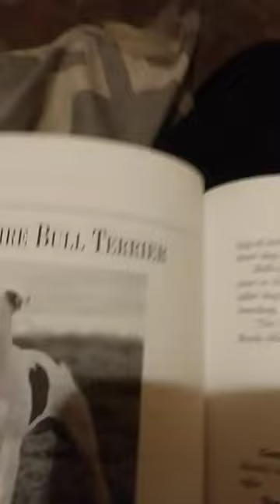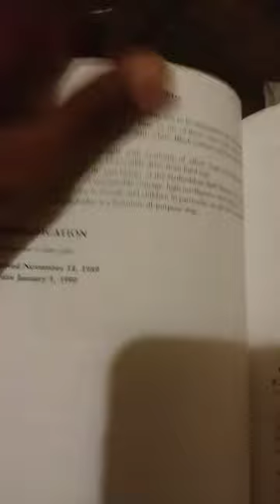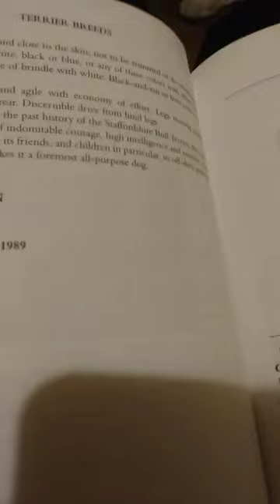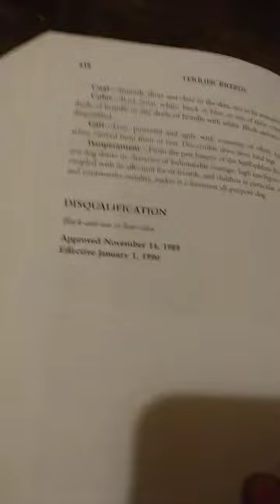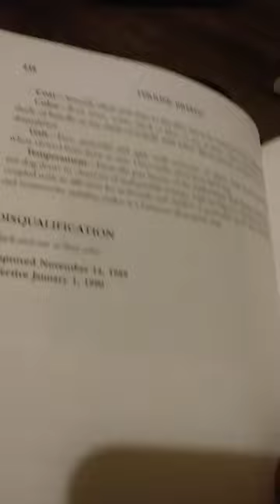American Staffordshire Bull Terriers are not Pitbulls this is the dog comes blue Gray Brindle.